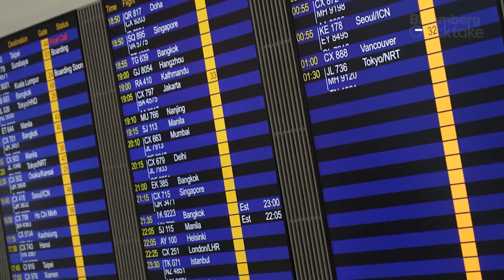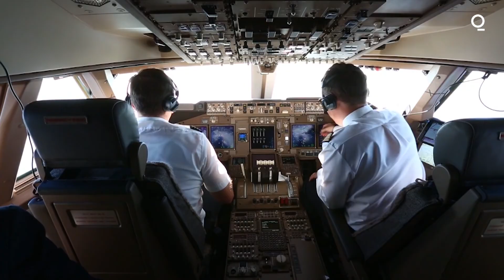The Greenification of Air Travel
Carbon emissions from aviation make up more than 2% of the global total and it's one of the fastest-growing sources of greenhouse gases. Two companies are working to change that. Eviation is developing a 9-passenger, twin-engine plane called "Alice". This eco-friendly, fully electric aircraft is set to revolutionize air travel as we know it and make it greener than ever before. Neste, an energy company, is also coming up with a solution that uses recycled materials for fuel, reducing the amount of carbon dioxide produced by airplanes. Tim Stenovec finds out more.